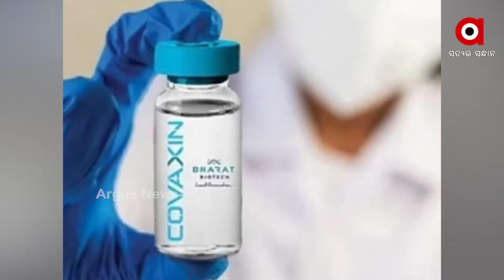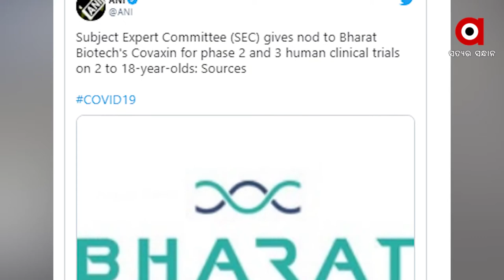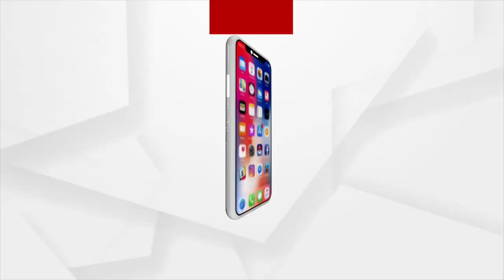ଆଗାମୀ ୧୦ ରୁ ୧୨ ଦିନ ମଧ୍ୟରେ ହେବ ପିଲାଙ୍କ ପାଇଁ କୋଭାକ୍ସିନର ଟ୍ରାଏଲ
ଦେଶର କେତେକ ଏମ୍ସ, ବଡ଼ ହସପିଟାଲରେ ହେବ ୨ୟ ଏବଂ ୩ୟ ପର୍ଯ୍ୟାୟର କ୍ଲିନିକାଲ ଟ୍ରାଏଲ୍
ଟ୍ରାଏଲରେ ଭାଗ ନେବେ ୫୨୫ ଜଣ ସ୍ବେଛାସେବୀ ..